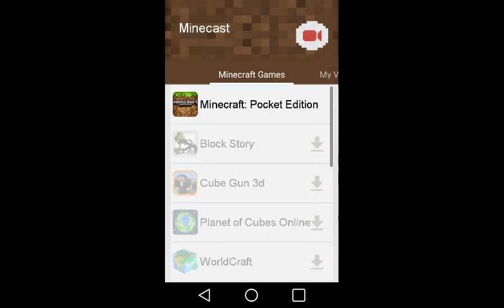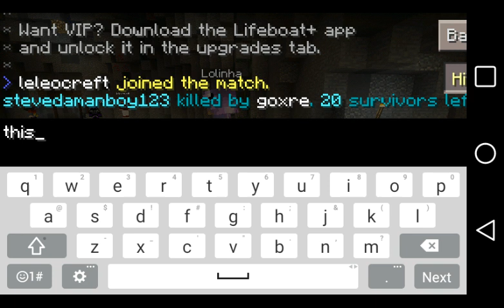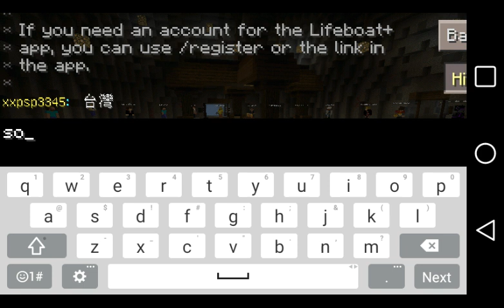First time winning